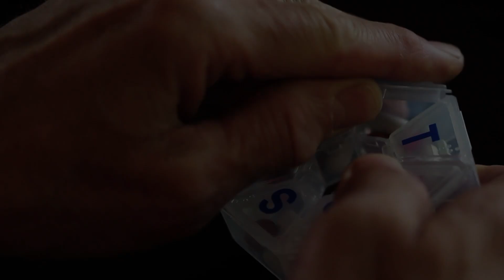Eustis High School names new football coach in this week's Hometown Headlines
Other stories:
Lake Minneola High School reveals new logo & new coach.
Lady Lake Library donates school supplies.
Teaching Academy grad returns to teach at Astatula Elementary
Florida Public Relations Association host awards summit.
Mount Dora BJJ academy featured in Style Magazine.

Thank you to Tri-County Foot & Ankle and Red Apples Media for providing ongoing production support for the program.